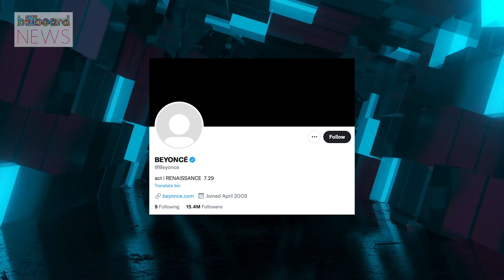Beyoncé Teases Release For New Album 'Renaissance' | Billboard News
Apple Music's pre-add function reveals the new project will consist of 16 tracks.